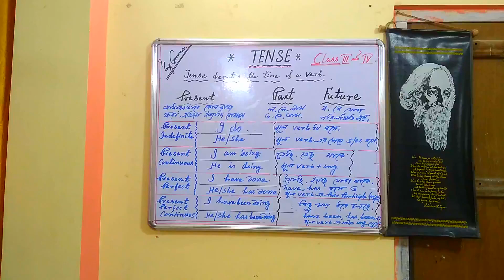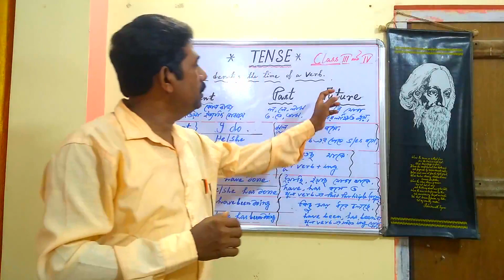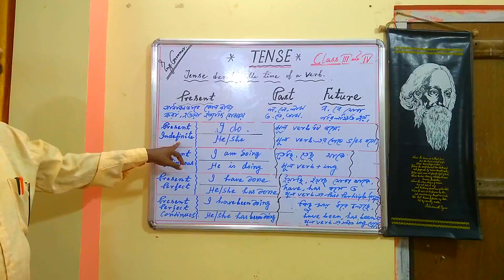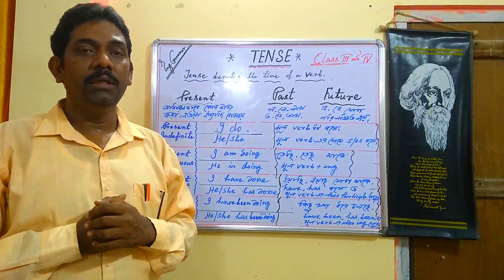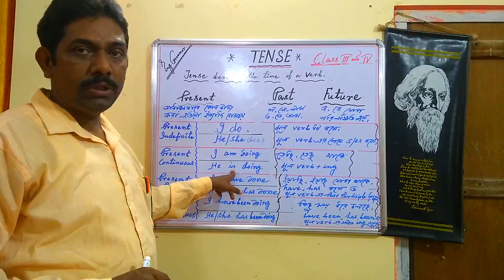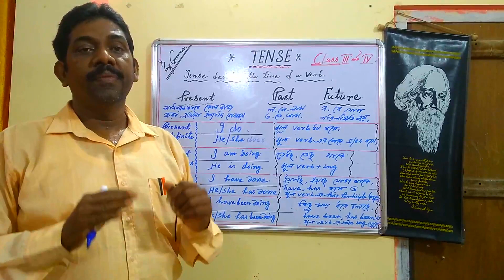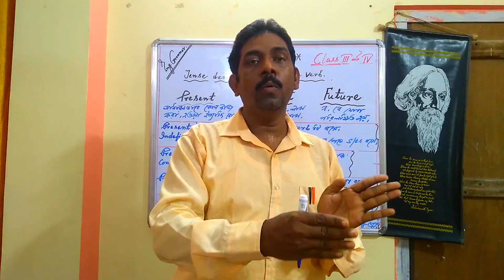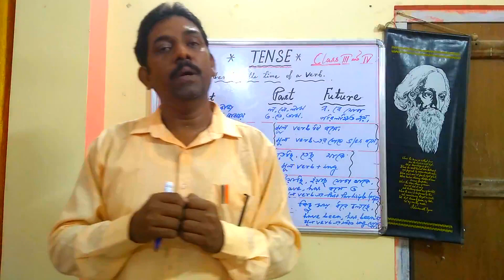PRESENT TENSE // CLASS- III & IV // TENSE ( PART- 1)